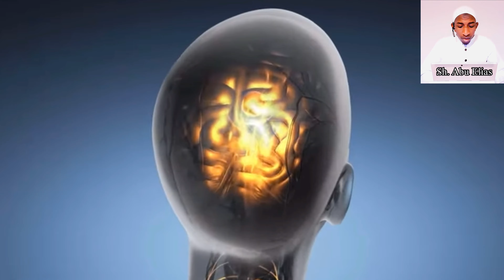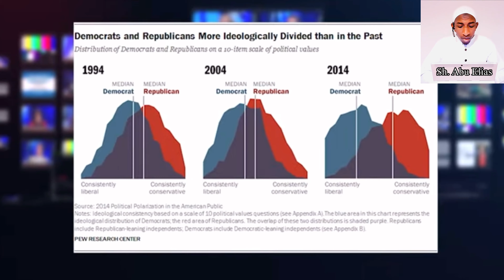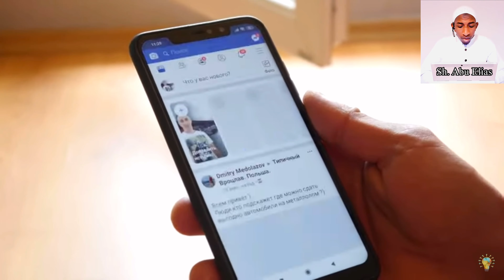Poem: Social Media By Sheikh Abu Elias Hafithahullah.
وسائلُ التَّواصلِ الاجتماعِيِّ وأثرُهَا على الأسرةِ المسلمة
كم من بيت كان سعيدًا مليئًا بالدفء والحنان دمرته وسائل التواصل، وخلقت فيه نوعًا من الشك والمشكلات وعدم الاهتمام بالبيت وإهمال شؤون المنزل والأسرة، فالزوج يجلس بجانب زوجته دون أن يعيرها أي اهتمام، وكلا الزوجين يتعامل مع وسائل التواصل ويسهر بالساعات يتحدث ويتعامل مع عالمه الخاصِّ دون اكتراث بالآخر
كَثرة الأمراضِ الجسديّة:
تُسبب المبالغة في متابعة وسائل التواصل الحديثة آلامًا في الرأس والعيون والرقبة والكَتِف والظهر والركبة والقَدَم وغير ذلك من الأعراض، كَما أنَّها تؤدِّي إلى آثار نفسية سيئة بسبب التعرُّض للموجات الكهرومغناطيسية التي تؤدِّي إلى القلق والاكتئاب

Social media and its impact on the Muslim family
 How many happy homes filled with warmth and tenderness were destroyed by the means of communication, and created in it a kind of doubt and problems, lack of interest in the home and neglect of home and family affairs. The husband sits next to his wife without paying any attention to her.  caring about others
 Many physical diseases:
 Excessive use of modern means of communication causes pain in the head, eyes, neck, shoulder, back, knee, foot, and other symptoms, and it also leads to bad psychological effects due to exposure to electromagnetic waves that lead to anxiety and depression.